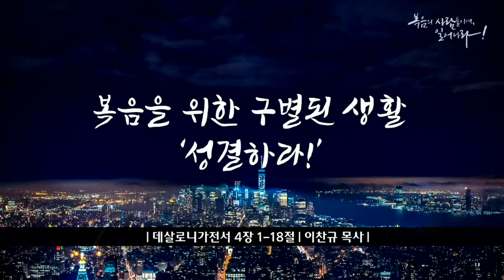신년 특새 설교 | 2022.01.13 | 복음을 위한 구별된 생활- 성결하라! | 데살로니가전서 4장 1~18절 | 이찬규 목사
복음을 위한 구별된 생활 - 성결하라! (데살로니가전서 4장 1~18절)